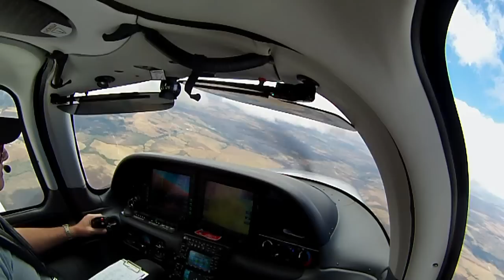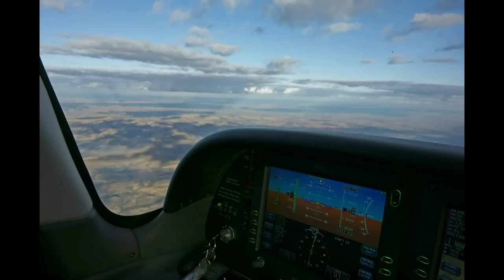SBBR FL115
Cloud surfing FL115 at Brazilian Central Uplands.